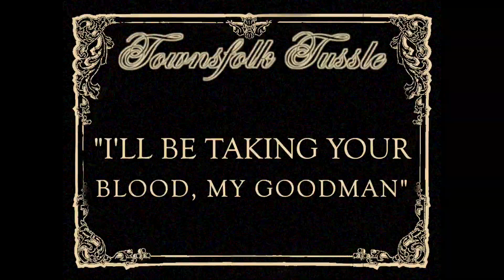Game & Talk - Townsfolk Tussle Finale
The Dice Tower continues their journey through Eureka Springs as they face two more ruffians in Townsfolk Tussle.